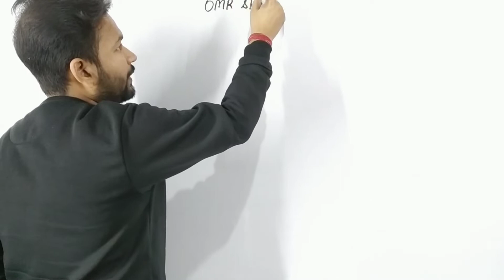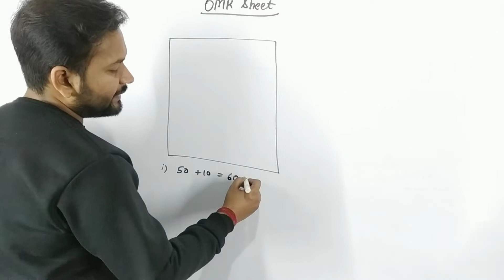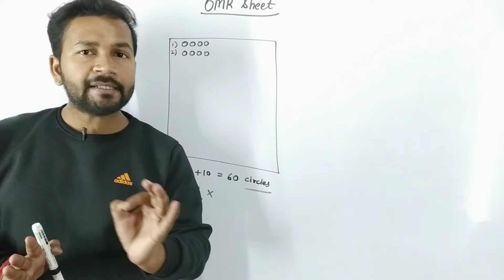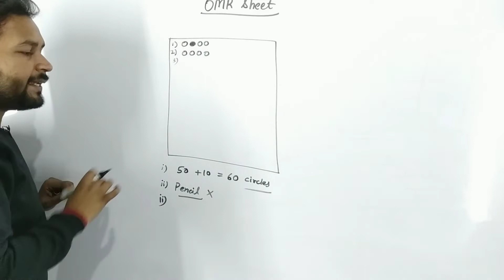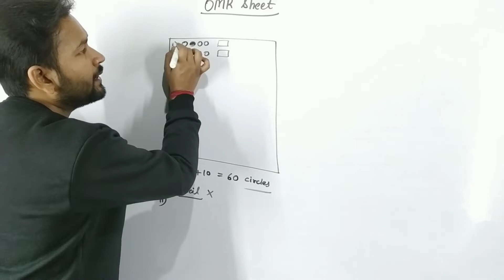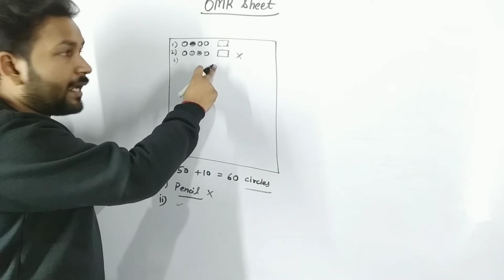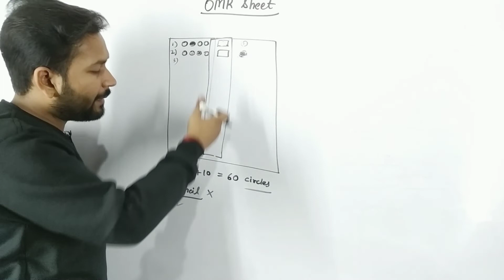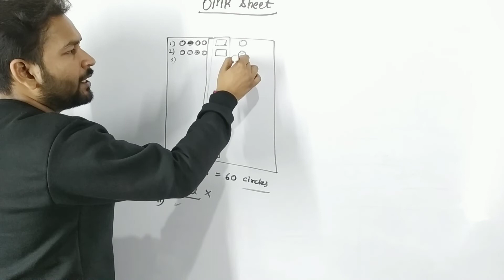CBSE Board Exams Big Update 😮😮 | OMR Sheet Rules | Class 10th & 12th